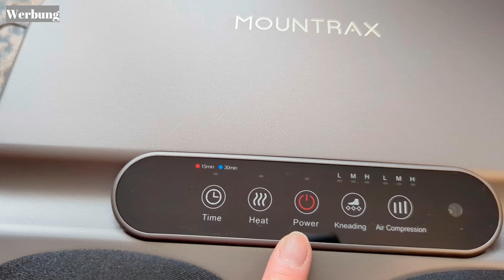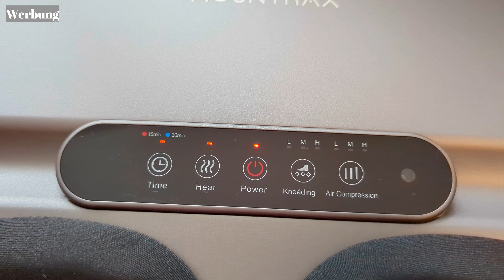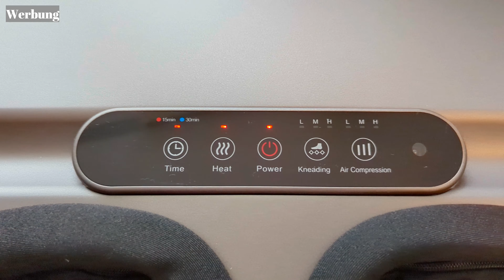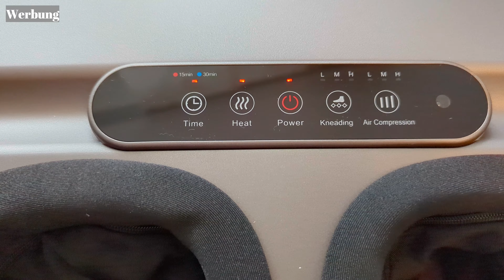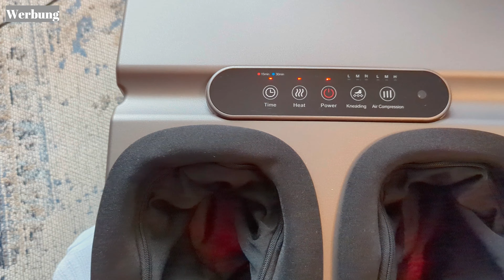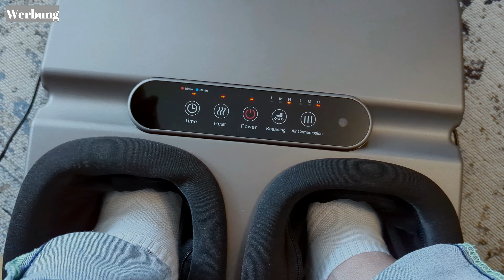Mountrax Fußmassagegerät - Ideal für geplagte Füße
Ich habe dieses Massagegerät getestet und zu schätzen gelernt. Es arbeitet mit Kompression und Massage gleichzeitig. Alles kann individuell kombiniert werden, während des Programms geändert werden usw.

GFDESB8N

* Mountrax Fußmassagegerät

* Mein Recording Equipment:
Kameras
Sony ZV1
Sony A6600
GoPro 11
Insta 360 Go 2
Aver Media 513

Microphone
DJI Mic
Rode Smartlav
Zoom H2N